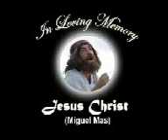jebus christ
all cristions look away cuz ur beloved 1 is gna DIE!LOL HA HA HA HA!